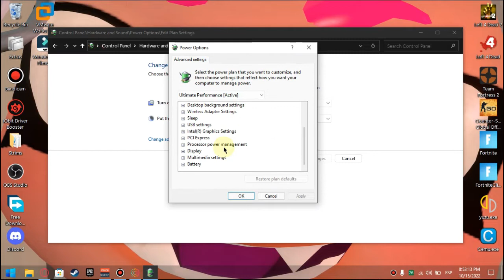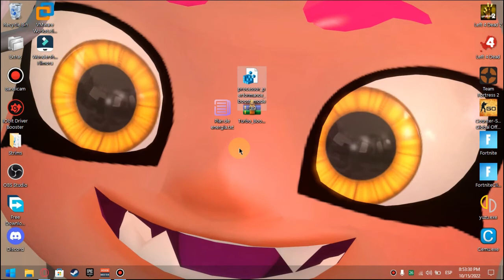Como activar el TURBO BOOST a tu PC | INTEL | AMD | ¡Optimiza tu PC para juegos y emuladores! Extra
00:00 - Intro
00:23 - Aviso
00:39 - Empieza el tutorial (explicación)
01:04 - Plan de energia
01:20 - Turbo boost
02:02 - Final

- Mi clave de amigo Nintendo Switch
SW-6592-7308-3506